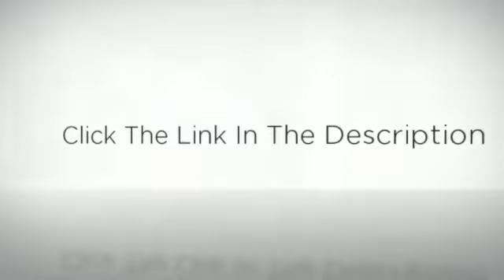8x12 greenhouses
For The Best Prices On Halls, Eden, Swallow, and Growhouse Quality Greenhouses Today!